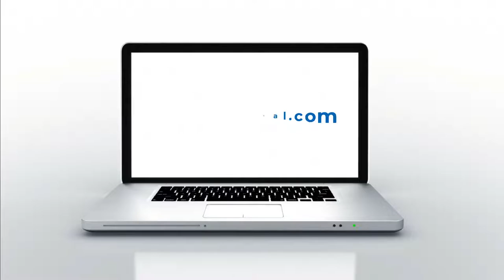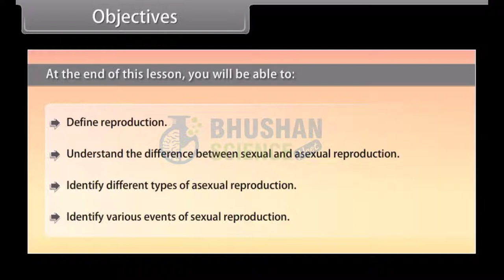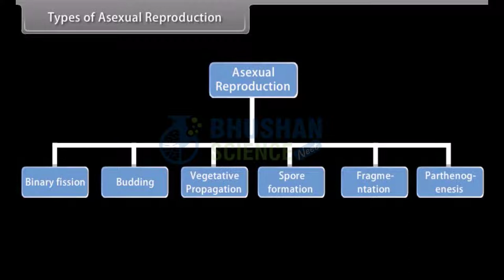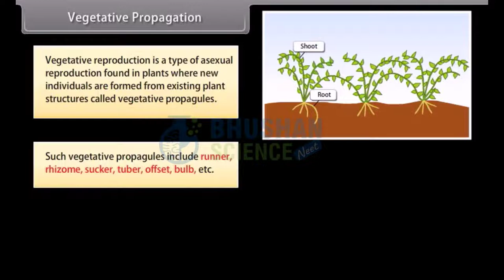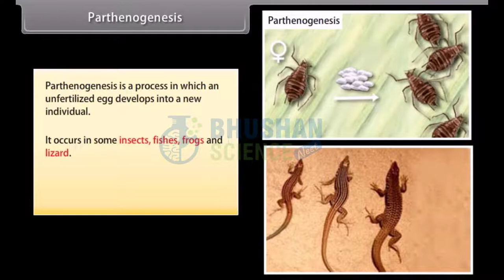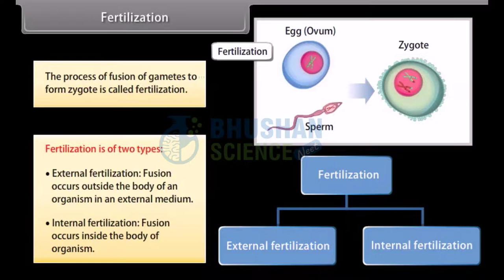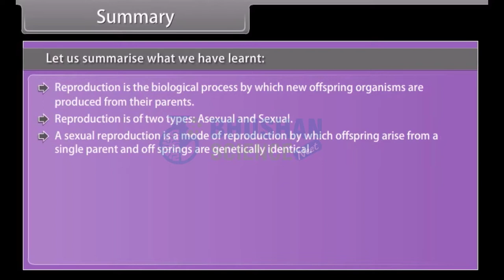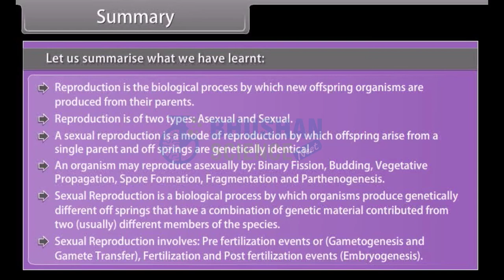(Animation) Reproduction in organisms class 12 one shot animation-reproduction in organisms one shot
If you want to discover more about reproduction in organisms class 12 one shot Animation you must click: ?
Our video is presenting reproduction in organisms class 12 one shot Animation subject information but we also try to cover the   subjects:
-reproduction in organisms one shot
-reproduction in organisms class 12 ncert
-reproduction in human class 12

I will show you something shocking, so take a deep breath and watch the following video regarding reproduction in organisms class 12 ncert
So you want to know more about reproduction in organisms class 12 one shot Animation, I did too and here's the video that I created around this topic.
Reproduction in organisms class 12 one shot Animation interested me so I did some research and created this YT video .

Do you notice green parts when watching the video?
Can you hear the audio of a YT video on your computer, but the video gamer is green? If so, attempt enjoying the vid in a different web browser
FYI I just wanted to let you know that Liking a YouTube video is a quick way to let us know that you enjoy our work. If you are signed in, liking a video will add it to your "Liked videos" playlist.
If you're not the greatest fan of our video, disliking it is one method to show your opinion and let us know we have to improve.
Follow our video clips concerning reproduction in organisms class 12 one shot Animation and also various other comparable topics on

That brings me to the end of the description, however if you desire more complimentary "reproduction in organisms class 12 one shot Animation" tips, visit our